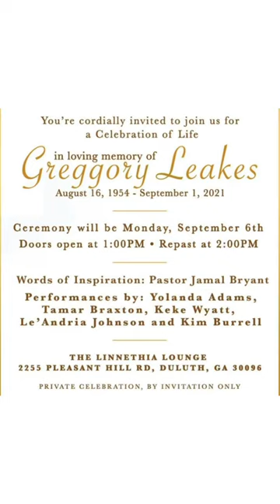Nene Leakes shares beautiful pictures of Gregg’s Celebration of Life! ♥️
Nene shares pictures from Gregg’s Celebration of Life. Please keep the Leakes family in your thoughts and prayers. ♥️🙏🏾